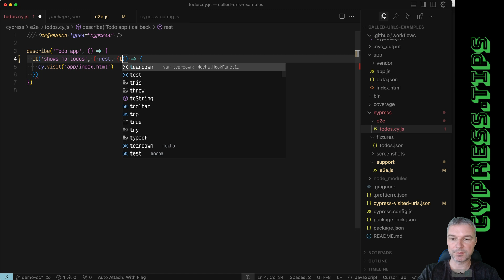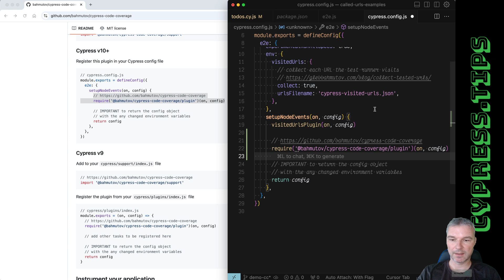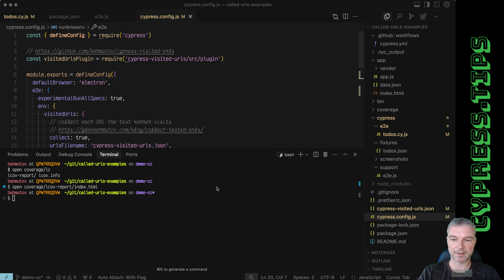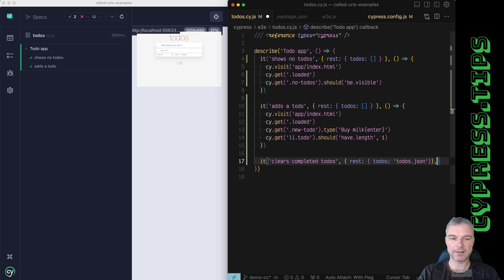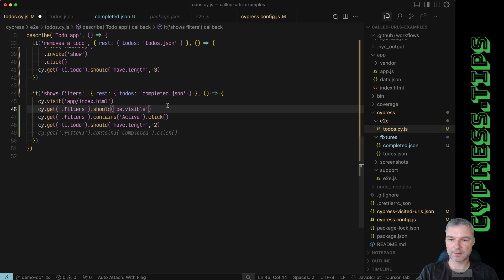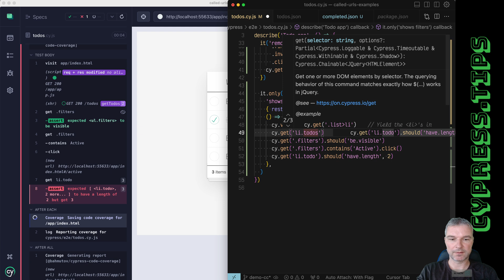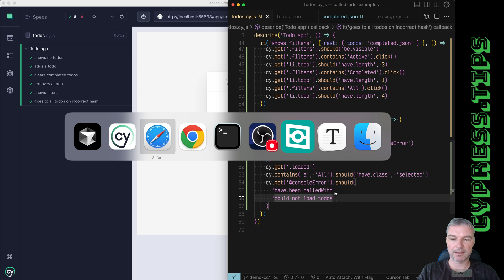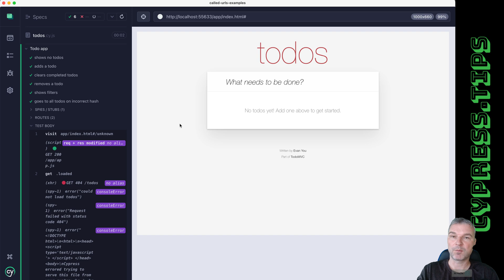99% Code Coverage In 9 Minutes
This video shows how I combine plugins to instrument an app on the fly and write Cypress tests following the code coverage report. Cursor IDE provides a boost of speed by correctly inferring the tests I want to write. Find the full source code in the repo Find an entire course on writing Cypress tests using Cursor at my